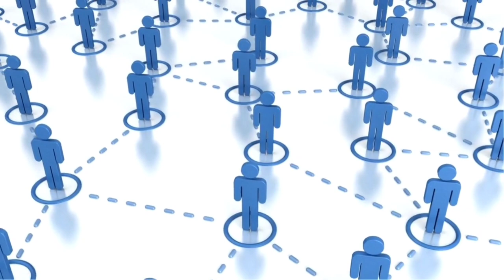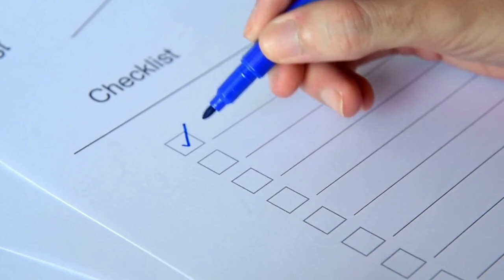O que são Cordões Aka | Porque Deve Purificar | Ho'oponopono | Morrnah Simeona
O que são Cordões Aka e porque eles afetam nossa vida e devemos Purificar?

💎 Quer contribuir com o canal e com minha família?
Obrigada, que Deus abençoe 🙏💎

📚Livros e Ebooks Indispensáveis!! Compre com o melhor preço através da Amazon:

O Manual da PNL programação neuro linguística Joseph O'Connor

Picos e Vales - Spencer Johnson

Limite Zero - dr. Hew Len e. Joe Vitale

Marco Zero - Joe Vitale

O grande Livro do Ho'oponopono

O Poder do Subconsciente - Dr Joseph Murphy

Liberte o poder do subconsciente Joseph Murphy
O Caibalion Filosofia Hermética

Você pode Curar sua Vida - Louise Hay

Peça e Será Atendido - Esther Hicks

A Quinta Frase Joe Vitale (somente em inglês)

Método Sedona (somente em inglês)

O poder do Agora - Eckhart Tolle

O Poder do Silêncio - Eckhart Tolle

O despertar de uma Nova Consciência Eckhart Tolle

O cavaleiro Preso na Armadura - Robert Fisher

O lado sombrio dos buscadores da luz - Debbie Ford

Aprendendo a silenciar a mente - Osho

A chave Mestra - Charles Haanel

Minutos de sabedoria - Torres Pastorino

Muitas Vidas Muitos Mestres - Brian Weiss

O tarot Zen de Osho Livro e Cartas

🚨Estas informações são de estudos metafísicos que não excluem a importância de buscar ajuda médica especializada para seu caso. Estas técnicas e filosofia entram como um complemento ao tratamento proposto por um médico/psicólogo.

Artista: Patrik Patrikios